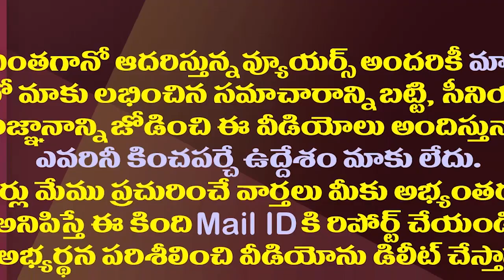టీడీపీలో సీఎం కాండిడేట్ల లిస్ట్ పెరిగిపోతోందే..!| New Candidates For The CM's Post In The TDP..!